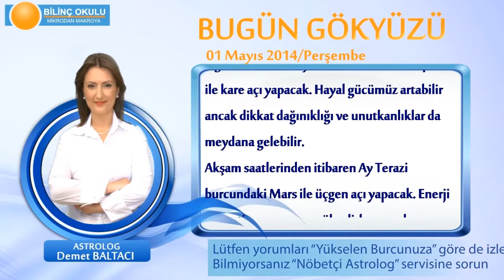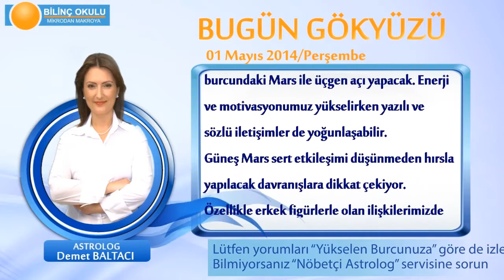YENGEC Burcu, GÜNLÜK Astroloji Yorumu,1 MAYIS 2014, Astrolog DEMET BALTACI Bilinç Okulu